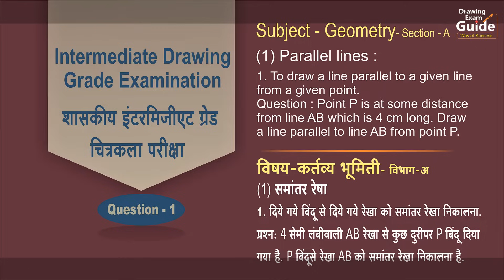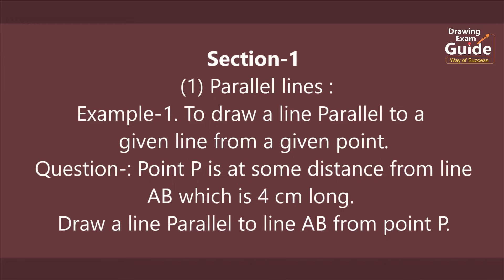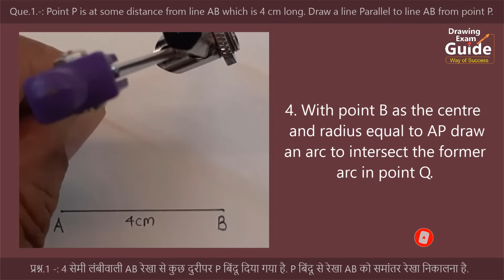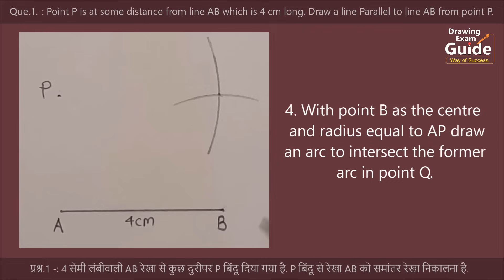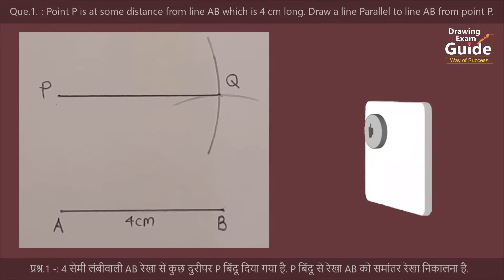Intermediate Drawing Exam Geometry Question -1 English- Hindi, Drawing Exam Guide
Drawing Exam Guide, Intermediate Drawing  Exam Geometry Question -1 English- Hindi, Intermediate Drawing Grade Exam, Geometry-1, plane practical geometry-1, Que.-1,

1/4 Drawing sheet
HB Pencil
Geometrical Instruments
etc.
Intermediate Drawing  Exam Geometry Question -1 English- Hindi
 Intermediate Drawing Grade Exam Geometry-1
Intermediate plane geometry
solid geometry-Question-1
Intermediate Drawing Grade Exam
plane Geometry-1
to draw a line parallel to a given line from a given point
point p is at some distance from line ab which is 4 cm long
draw a line parallel to line ab from point p
Intermediate drawing grade exam plan geometry construction number-1
दिलेल्या रेषेला दिलेल्या बिंदू पासून समांतर रेषा काढणे